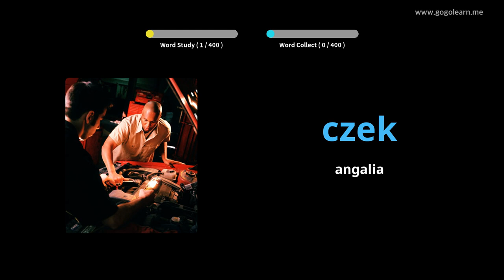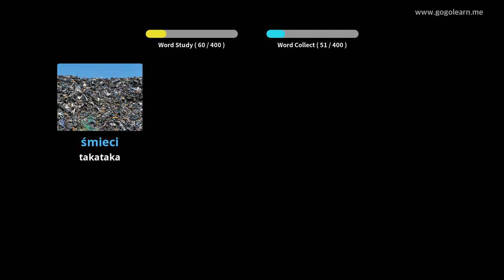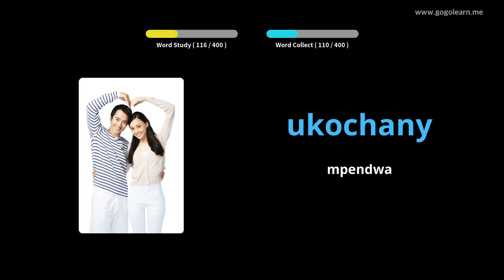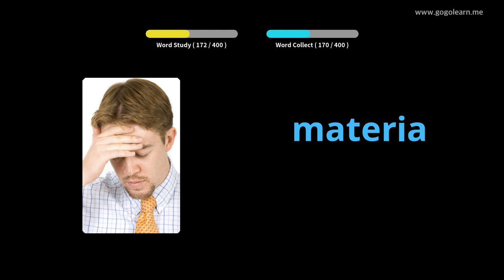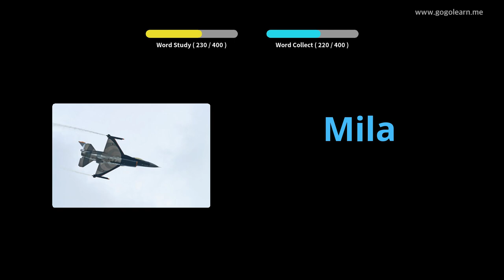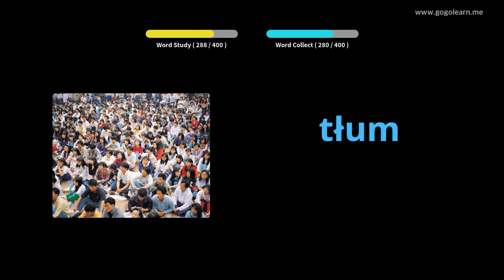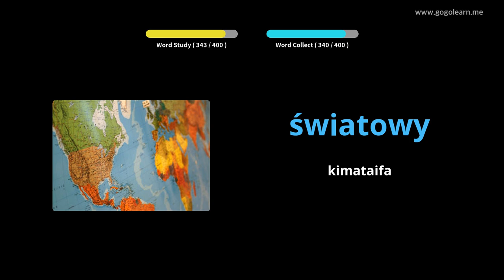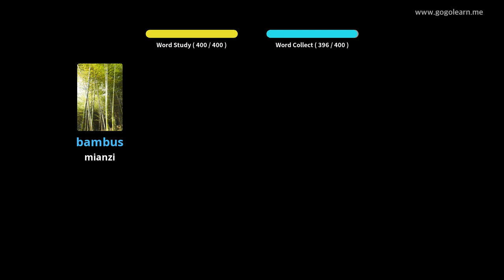Shule ya Sekondari ya Msamiati ya Kipolishi | Golearn